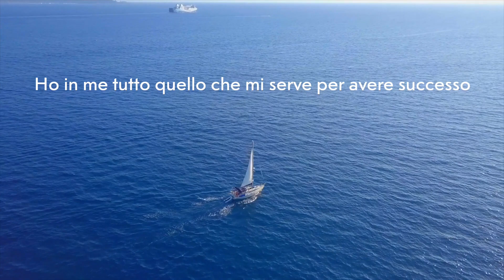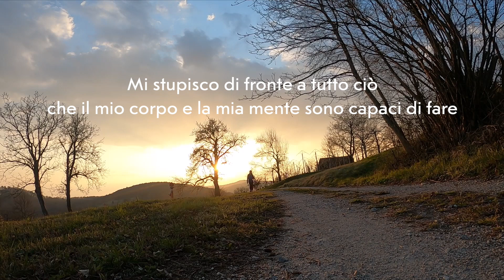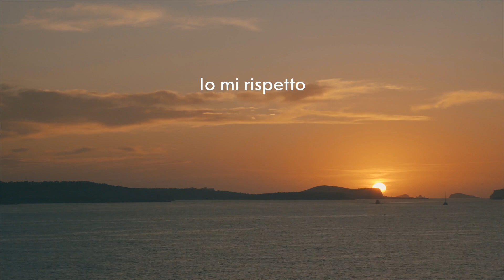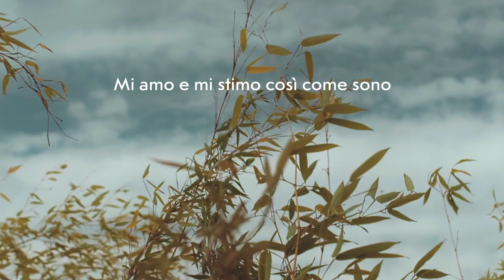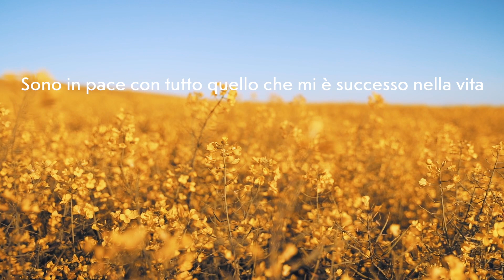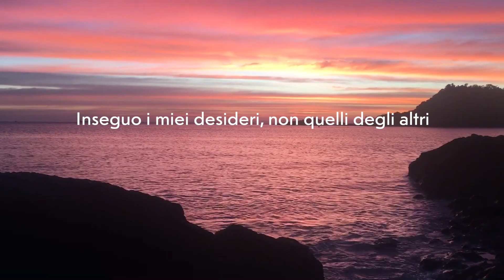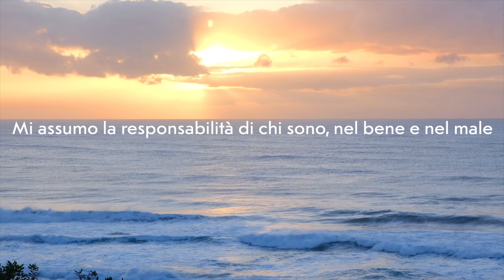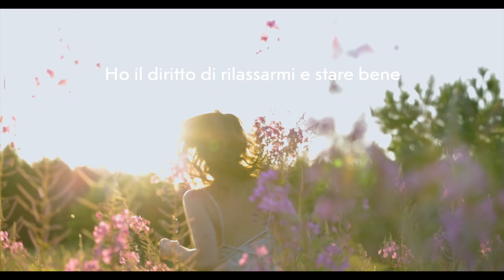Meditazione guidata: il SEGRETO delle affermazioni positive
Un video concentrato sulle affermazioni positive dedicate all’autostima e l’amore verso se stessi.
Le affermazioni positive sono delle frasi che rappresentano un obiettivo, uno stato emotivo che si vuole raggiungere o il tipo di persona che si vuole diventare, e, attraverso la loro ripetizione regolare, possono provocare dei cambiamenti rilevanti sul nostro stato psico fisiologico. Certi pensieri negativi si radicano nella nostra mente perché li abbiamo ripetuti centinaia di volte nel corso della nostra vita. Questo significa che affinché le nostre affermazioni positive diventino anch’esse efficaci, dovremo ripeterle con costanza.
Sedevi comodi, chiudete gli occhi e ripetete con me.

Spero che il video ti sia piaciuto 🌼 ti ringrazio per esserti iscritto al canale e per far parte della community, ti do il benvenuto!

Alcune letture importanti ✨

Il magico potere del riordino
L' infinitamente poco
Il piacere della frugalità

N.B.

Mission del canale
Su questo canale il mio obiettivo è di potervi aiutare a vivere una vita piena e positiva. Parlo di organizzazione, crescita personale, letture interessanti, finanza personale e molto altro.